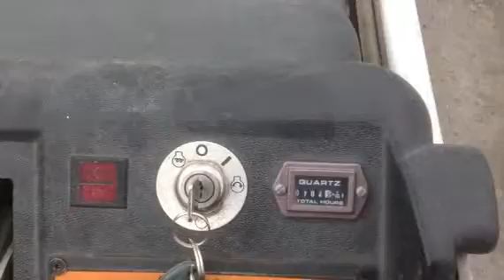2003 BOBCAT MT50 For Sale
Title: 2003 BOBCAT MT50 For Sale

Description: 2003 Bobcat MT50Category: Skid Steers